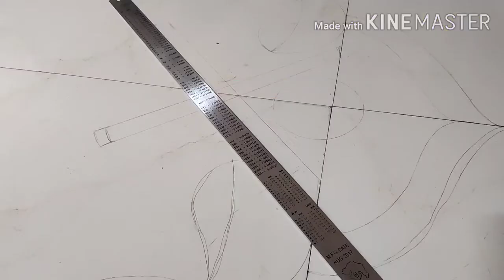Navratri Rangoli Series 2020| Day-7|Quick and Easy Rangoli designs which you can also easily make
Navratri Rangoli Series 2020| Day-6|Quick and Easy Rangoli designs which you can also easily make

You know that nine days of Navratri are celebrated with nine different colours, do you know which??

👉Nine days becomes more special part for everyone because each day has some value, specification and importance.

It is believed that in that 9 days devotee's must wear nine different colours dress 💃 significant to each day, to please the lord's. As Navratri is dedicated to the nine avatars of lord Durga.

🌈Thus for each day one colour is specified and for Navratri 2020 those colours are GREY, ORANGE, WHITE, RED, ROYAL BLUE, YELLOW, GREEN, PEACOCK GREEN, PURPLE .

Dedicating the art to Navratri, I'm going to upload rangoli series of 9days with that significant colours. So please do watch the series on my YouTube channel.

If you like this video Navratri Rangoli Series 2020| Day-7|Quick and Easy Rangoli designs which you can also easily make

Rangoli using tools, Rangoli using fevicol bottle, Sankar Bharti rangoli, Multicolored rangoli, rangoli using fork, easy fork rangoli, rangoli with colours,